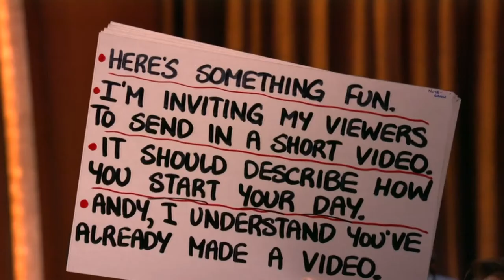CONAN - Scraps: Here's Something Fun